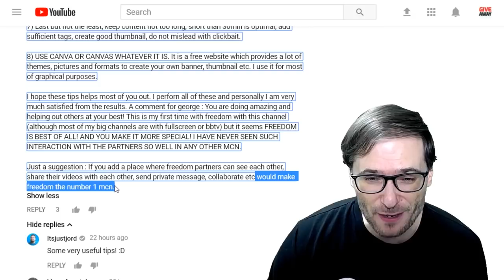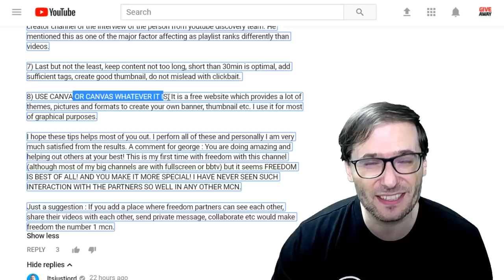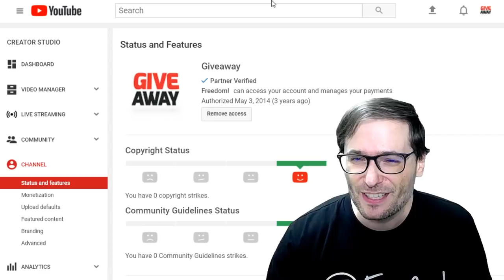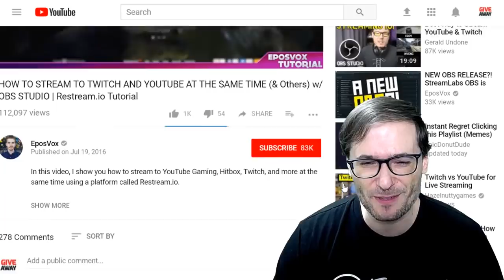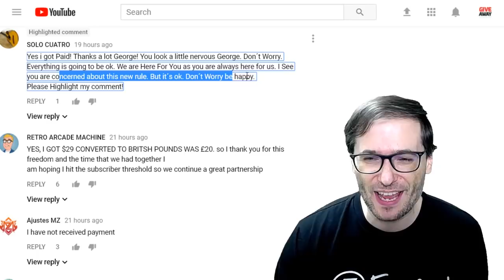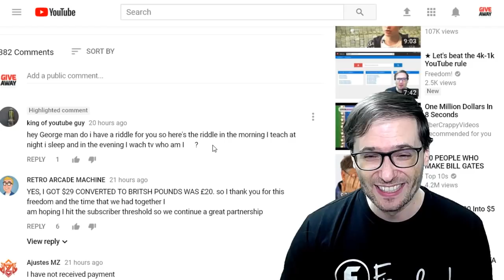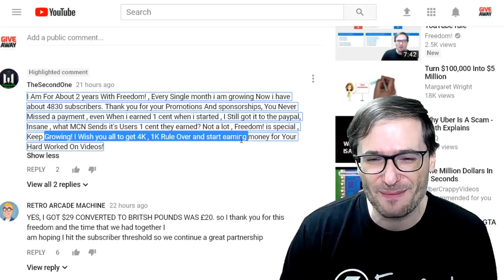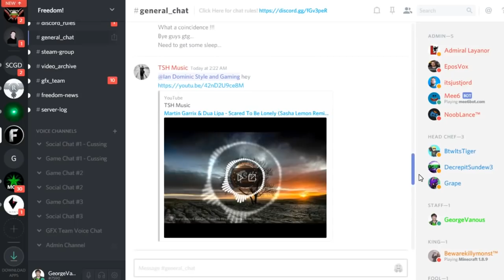★ George reads your comments on Jan 26 2018!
Dedicated to your comments, this episode highlights your deserving ideas and suggestions, Freedom! Family :-)

▼ Links

▼ Heartbeat

▼ Freedom!

Freedom! community

Freedom! support

Freedom! Twitter

▼ Music

Just choose "Freedom!" when signing in to get all this for free:

1. Position Music and FiXT music, used in Call of Duty, NBA and Far Cry, is now for free to all Freedom! partners

3. AudioMicro 150,000+ catalog of music and sound effects licensed for free to all Freedom! partners for commercial purposes